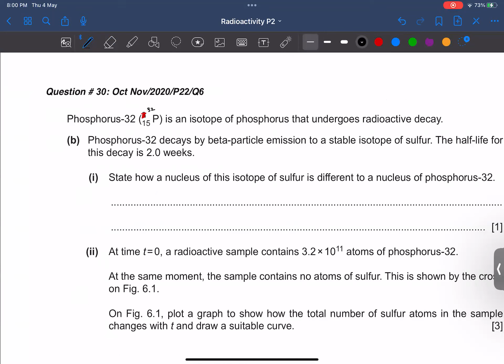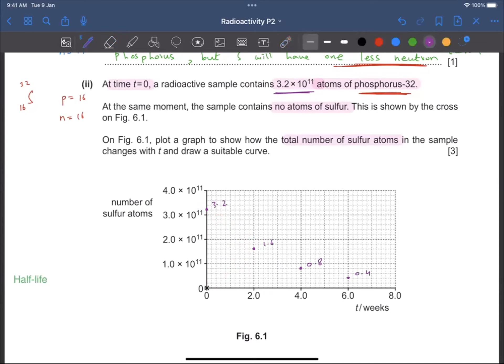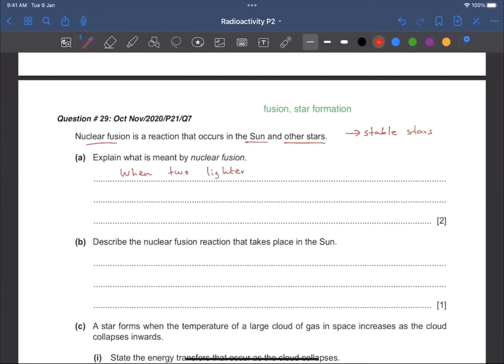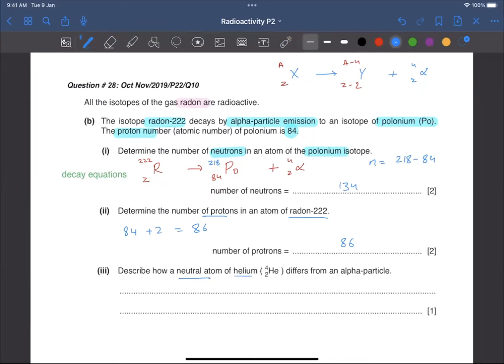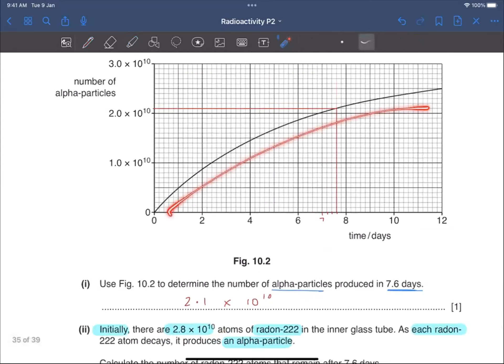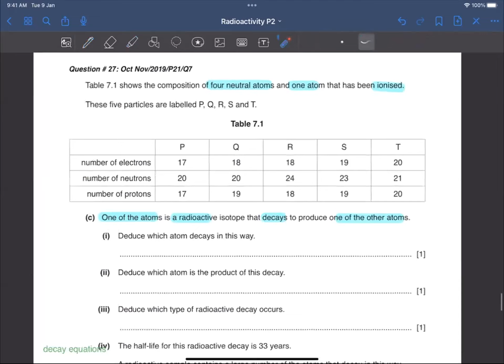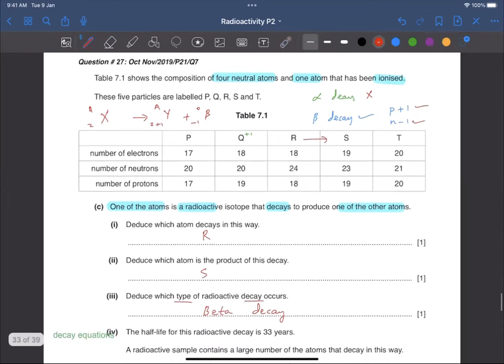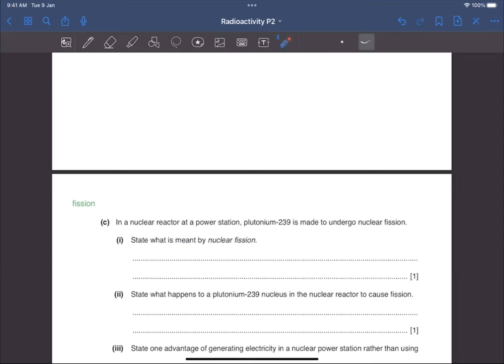O level/IGCSE Physics May/June 23 | Lecture 76: Radioactivity past papers part 1